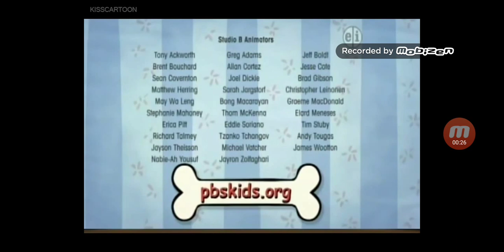PBS Kids Program Break (KUAT)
I found this on a Martha speaks full episode